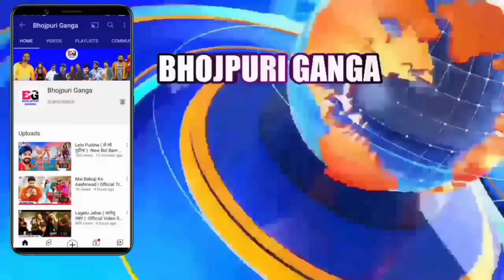भोजपुरी की ताजा खबरें#1063-Latest News Of Bhojpuri | Bhojpuri Ki Taza Khabar | Nirahua,Pawan,Khesari